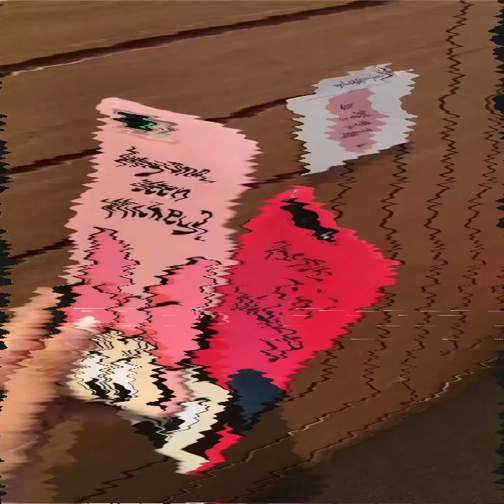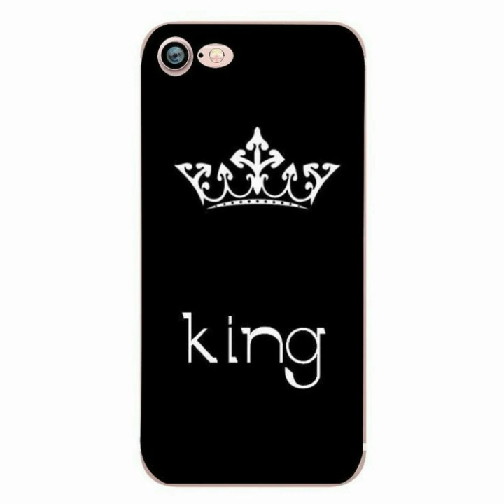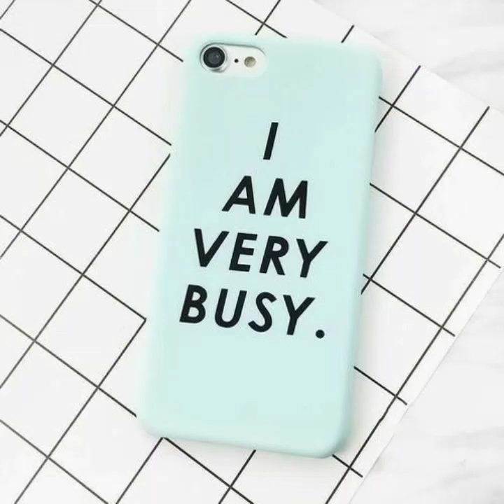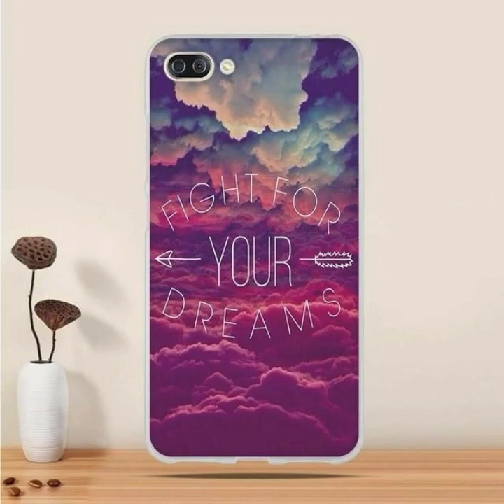Amazing and Easy DIY Phone Cases Design Ideas for girls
Welcome to Whole Beauty,

                                             I am a Fashion Designer from Pakistan.You can watch Amazing and Easy DIY Phone Cases cover  Designs Totally Cool Phone cover design, daily free videos on my channel about  fashion designing, Cutting, Stitching, Beauty Tips and much more.

 *Watch my More Best Videos* to click on link and enjoy it

 *1-* Allah locket Design//Gold Necklace with name of Allah

 *2-*  Latest Crown ring for brides 2020//Couple ring design for engagement// Whole beauty// Crown design

 *3-* New ideas for dress making//Dress designs//designing ideas//basic stitching ideas by Whole beauty

 *4-* Party wear Sandals//Ladies summer shoes designs//Flat sandals for girls 2020//mid-low heels

 *5-* Tips and tricks for beautiful lips//lipstick//eye makeup Korean//Makeup Ideas by whole beauty

 *6-* Peplum shirt//Top stylish party wear dresses for girls 2020//dresses designs for girls